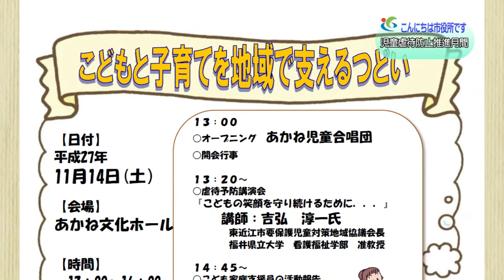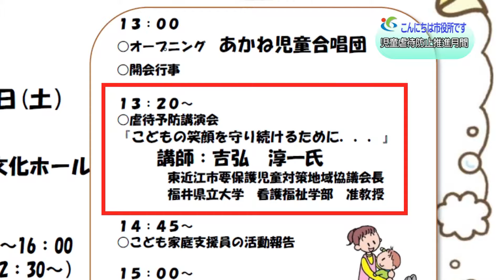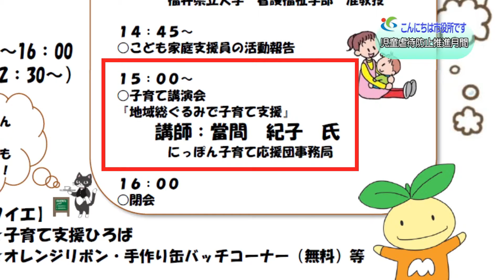11 01 こども相談支援課